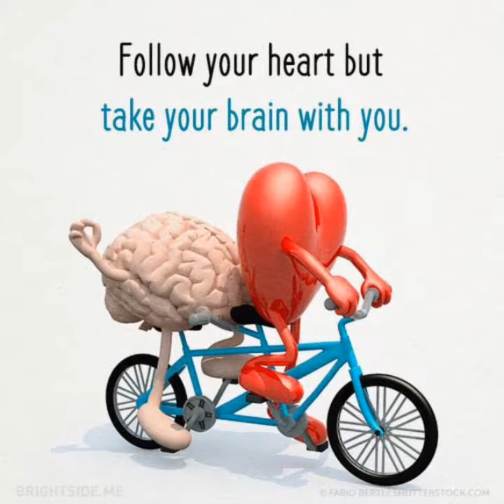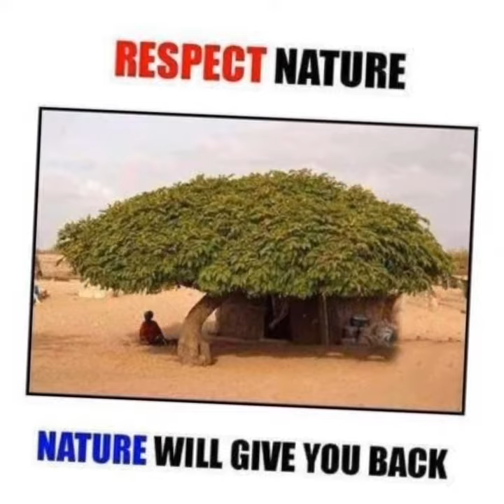deep meaning images | inspirational images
motivational pictures,top motivational pictures,motivational pictures specified,motivational video,motivational pictures with deep meaning,top motivational pictures with deep meaning,